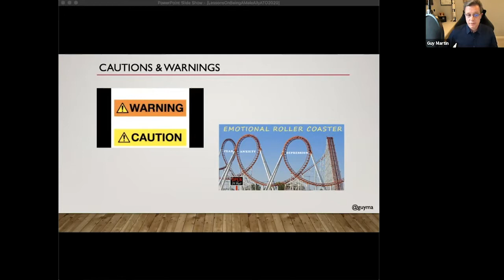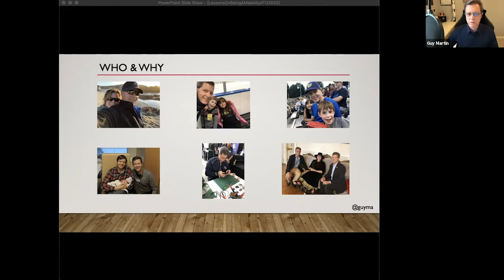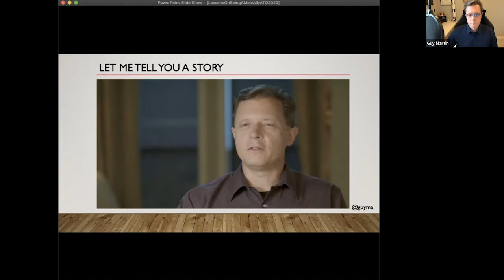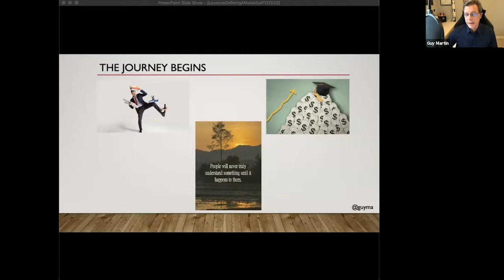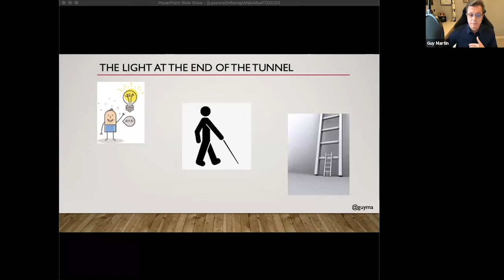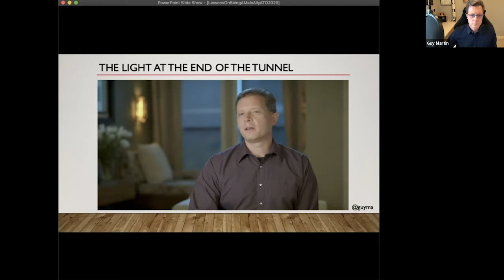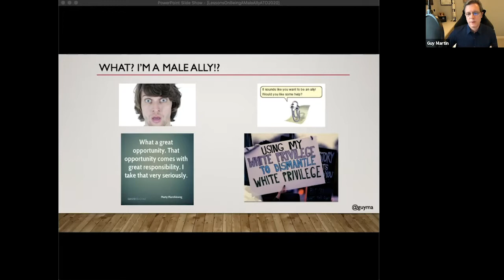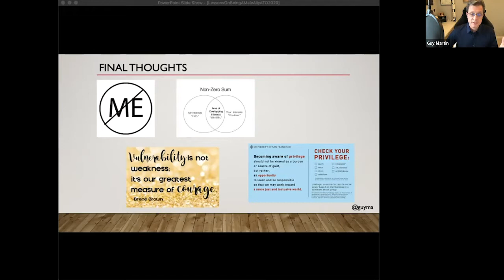2 for 1: How to be an Ally/Being A Better Ally - Guy Martin & Susan Wands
Presented by: Guy Martin, OASIS Open & Susan Wands, Women In Tech Allies
Presented at All Things Open 2020, Inclusion and Diversity Event

"How to be an Ally" Abstract: Unconscious bias - it’s been in the news a lot in the last several years, but usually from the perspective of how damaging it is to women and under-represented groups when combined with white male privilege.  This presentation is about the other side of this equation - how can someone who was unaware of their own unconscious bias and white male privilege learn to use these in a positive way to help these under-represented groups.  This is a frank and honest journey of one man’s struggle to separate the very real struggles of education and career from his inherent privilege as a white man in a male-dominated field.

On this difficult journey Guy Martin learned a lot, and plans to share both the positive aspects and challenges in hopes that other prospective male allies understand how to be more effective advocates for those who can truly benefit from the privilege we have.  He'll share some lessons learned, as well as some practical tips for making a difference as a male ally.

"Being A Better Ally" Abstract: At Women In Tech Allies, we explore hundreds of ways to be a better ally for a more diverse and inclusive tech community. In this short talk, I want to highlight one key mental shift that can change hiring and move the needle forward on diversity. Let’s talk about losing the “weed out” attitude and how to start looking for potential.